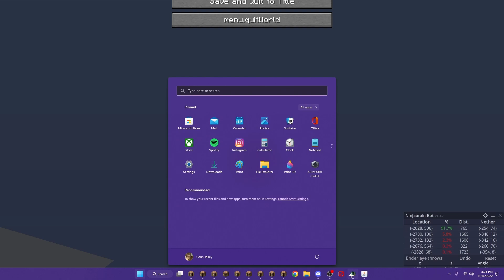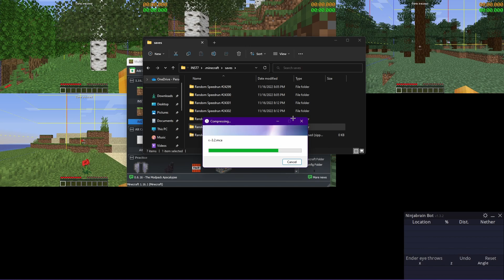14:33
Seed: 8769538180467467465